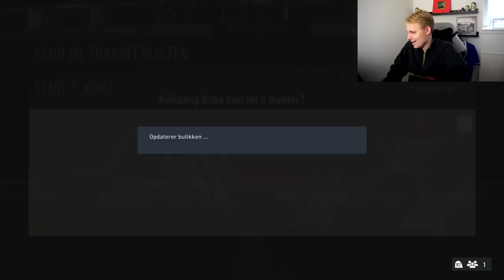EKSTREM 3 MILLIONER COINS TEAM OF THE YEAR PACK OPENING!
Så kom den endelig! Min længe ventet kæmpe Team of The Year pack opening! Mon vi kan packe noget af det helt store? 👀

Tak! :)